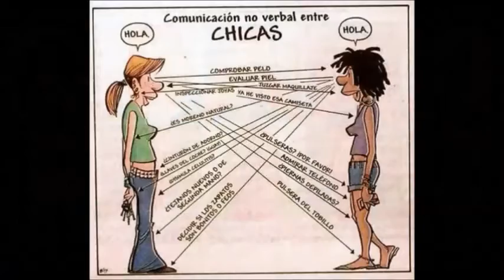Trabajo Práctico CyC 4to año. Grupo 1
Pita Manzanelli Serra Idóquiles final